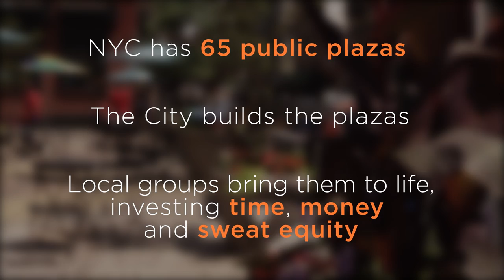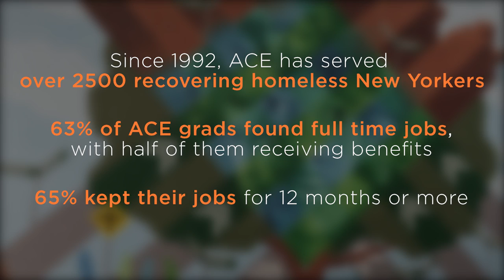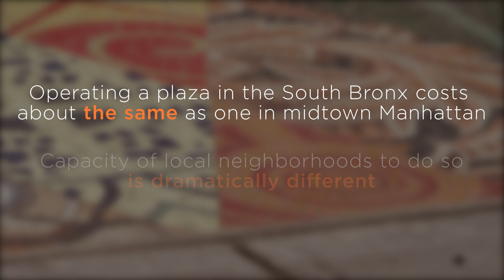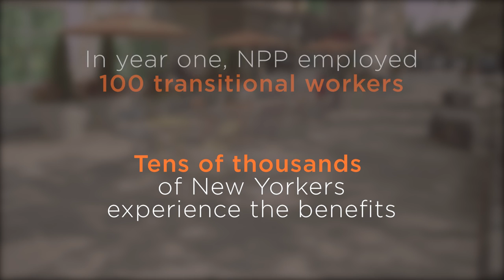Reclaiming Streets, Transforming Neighborhoods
NYC's DOT Plaza Program is transforming New York. 65 pedestrian plazas. 30 acres of new open space. Invaluable economic and social vitality from Times Square to the South Bronx. Neighborhood Plaza Partnership (NPP), a program of The Horticultural Society of New York, provides programmatic support and capacity-building services to community-based organizations who are managing these plazas on behalf of the city. A catalytic grant from Chase enables NPP to combine workforce development with neighborhood revitalization, providing transitional work experience in the plazas for hard-to-employ New Yorkers via the rehabilitative programs of The Hort and ACE (Association for Community Employment).